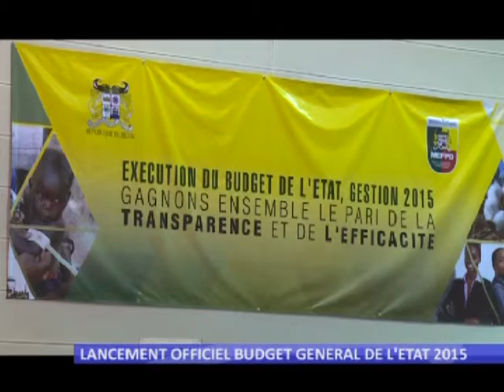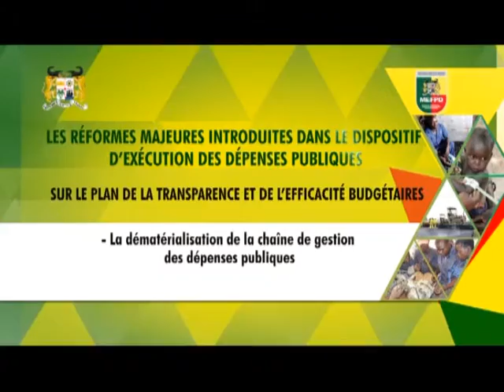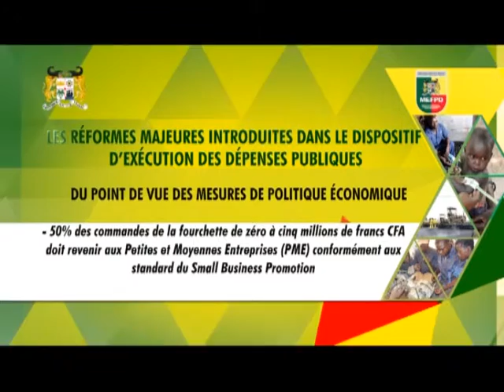BENIN EVOLUTION : Réformes du ministere des finances 2014